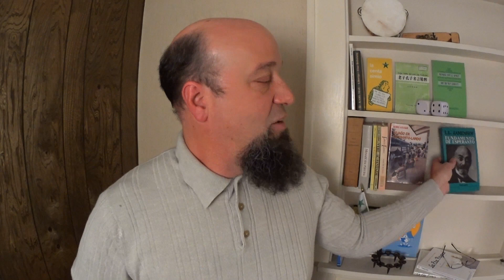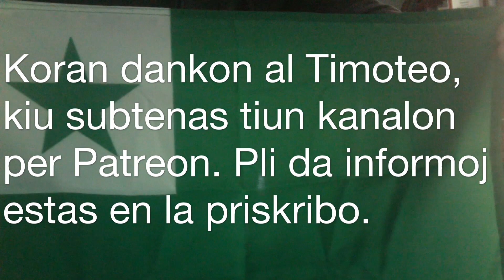Kiel prononci "scias" - Esperanto pronunciation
Filmeto en Esperanto [Sub:English/Esperanto] English Description Below - Esperanto version of the description is forthcoming. Subtitoloj en Eo estas cxapelotaj.

This question comes up a lot, and I've answered it many times in different places.  Over the last year, I've seen several explanations for English speakers that are just plain wrong. I decided that I should gather up the best explanations and make a short video with some of the longer explanations in the description.

Just as I was getting ready to do this, the question came up again on Stack Exchange.

(It was in a side note in one of the answers.)

No doubt this is a difficult combination of sounds - especially for English speakers and others who don't have these sounds or combinations in their native language. The trouble, however, is when people start out with the thought that "C is pronounced TS" and then think that all TS sounds are created equal.

In fact, the sound of the letter C in Esperanto is determined by the Fundamento. It's the same as the letter Z in German, Ц in Russian, and C in Polish. It is also pronounced like the TS in "wits" -- but NOT like the TS in "sofT-Serve" or "baT-Song."

Video on how to pronounce Z in German (same as Esperanto C)"

Video on how to pronounce the Russian letter ""Ц"" (same as Esperanto C.)

Videos on how to pronounce Polish C (same as Esperanto C.)